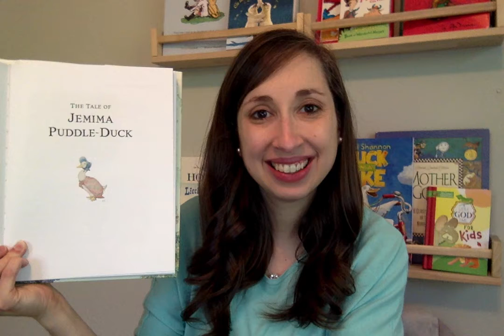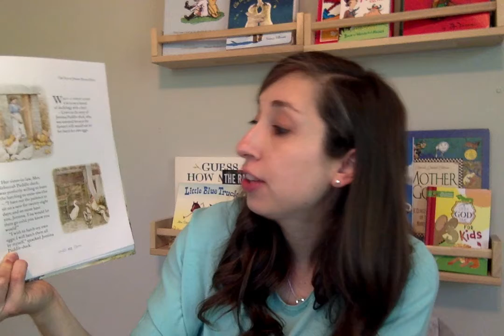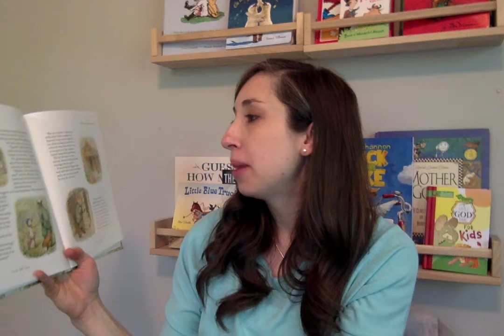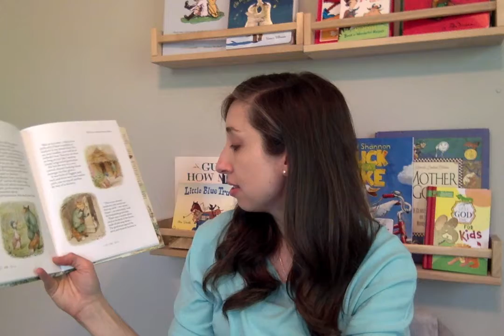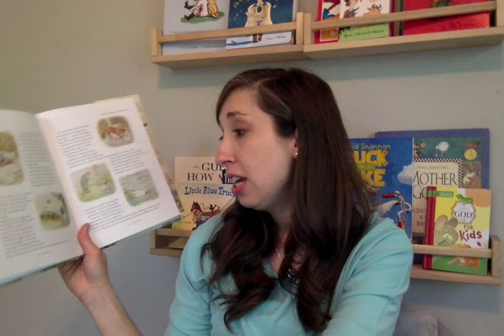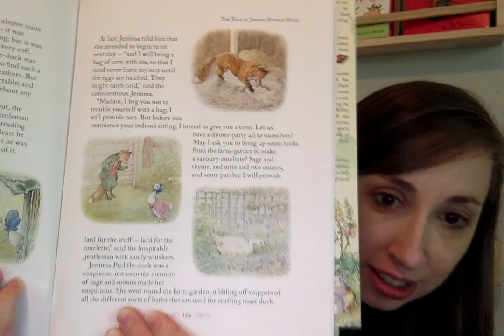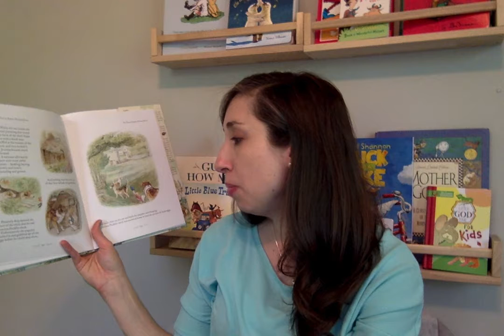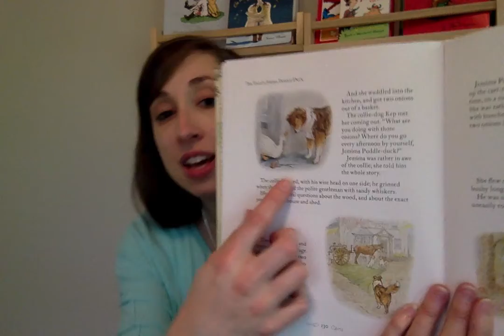The Tale of Jemima Puddle-Duck